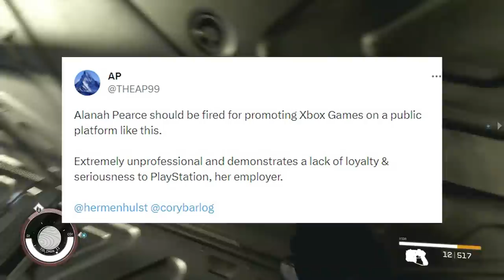A BRIGUINHA com Starfield está indo LONGE DEMAIS.... OLHA ISSO!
Starfield, a nove continua hahaha

➤ PSN: hadessama94